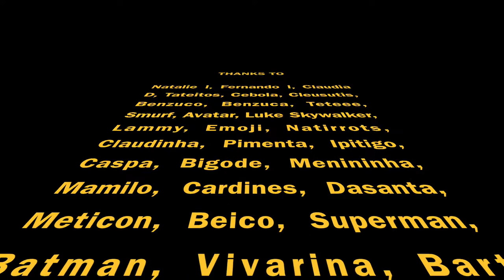ROUNDHILL Snow Field - 2017